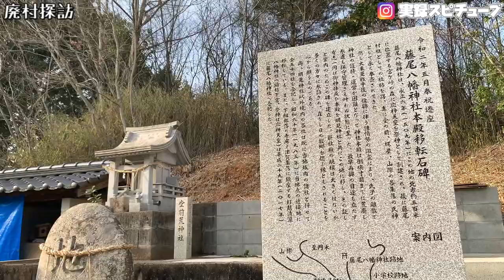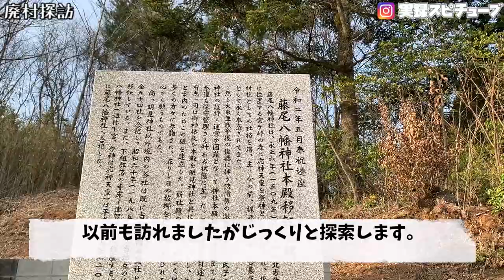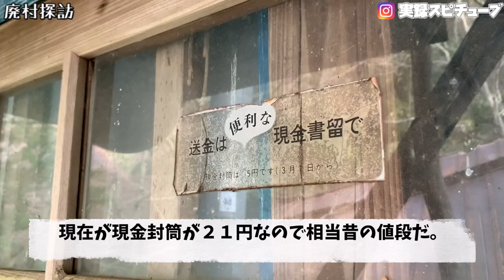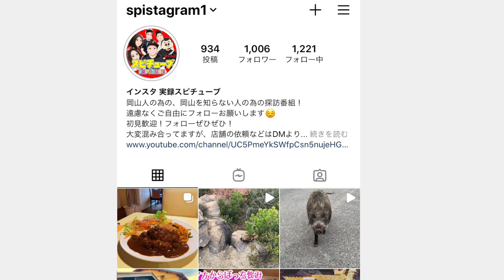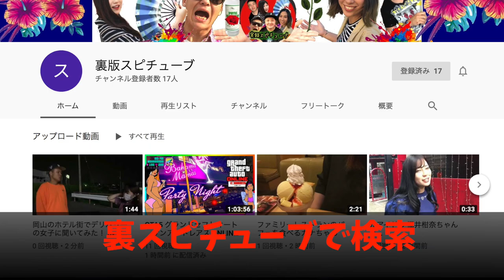【秘境・廃村探訪】山の中のぽっんと郵便局《1970年から時が止まる》Unexplored Region Ruins Post Office